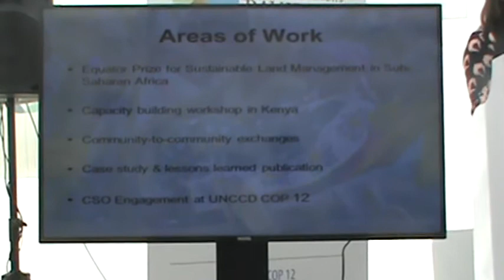COP 12 JOURNEE DES COMMUNAUTES AUTOCHTONES ANKARA 13